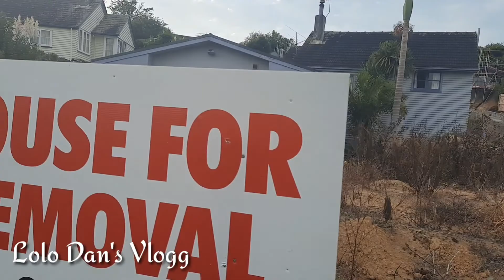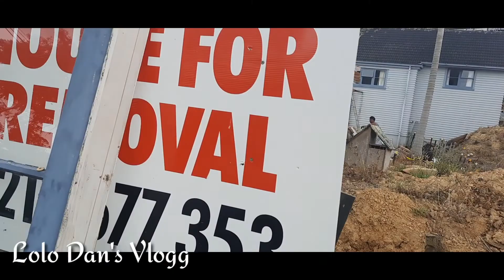Fr33 House Only_In New||Zealand #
Free house for removal only in New Zealand.The old house next to my house was sign posted free for removal by anyone.It will be remove or demolished to give way to another 2 new 3 stories apartment that will be built after the 2 other house at the back of the property is finished.

It was advertised in a website TradeMe for $1 but there was only 1 bid,but the bidder didn't push throuh with the bid.The house have been empty for more than a year now.

Last week I saw a couple starting to dismantle the garage cum granny flat.Granny flat is like a small unit with 1 bedroom, bathroom,small kitchen dining room in one.The husband told me that they are going to build a small house in their small farm north of Auckland City.

There are many old houses in my street that was remove d and taken to other place by cutting the house in 2 and loading it onto a truck trailer.They used specialized truck and trailer  as shown in my video.